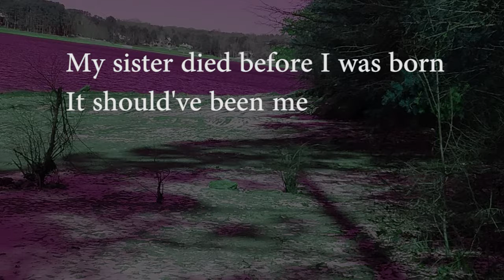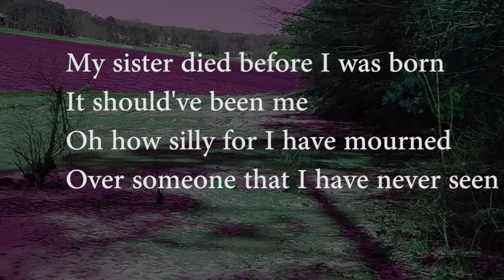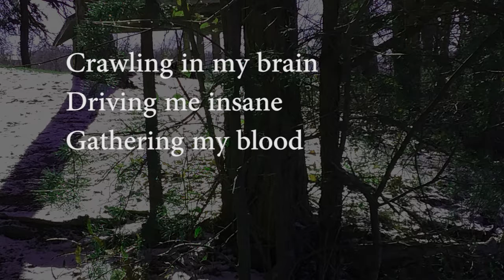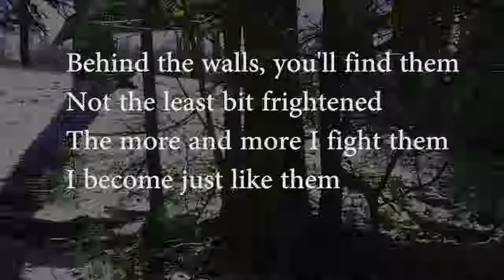Jonatán Zweite - Bugs (Lyrics)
I edited the video and composed the instrumental.

This song was inspired by bedbugs. May all of these parasites rot in hell.

A special thanks to Evert Guzman! Or I don't know, special is too much, but thanks anyway.

Jonatan Zweite - Locked In or Locked Out

Lyrics:

My sister died before I was born
It should've been me
Oh how silly for I have mourned
Over someone that I have never seen
Rachel, I hate to annoy you
But pretty soon I might join you
You were buried, Grandmother was burned
I'm just gonna be food for the worms

An uninvited guest
is eating away my flesh
And then they're having sex
In the cracks in the floor
That dirty little pest
is breathing down my neck
And I receive no rest

Crawling in my brain
Driving me insane
Gathering my blood
Til they are fat and plump
Behind the walls, you'll find them
Not the least bit frightened
The more and more I fight them
I become just like them